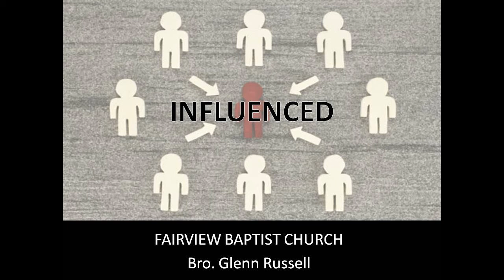INFLUENCED BY GOD, FOR GOD - recorded live - 15 Nov 2020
Our purpose in life is to be influenced by God and to be influenced for God. However, God cannot truly influence you until you turn and seek Him.